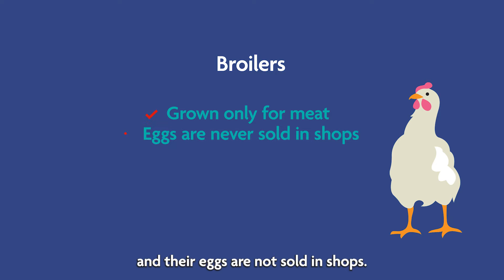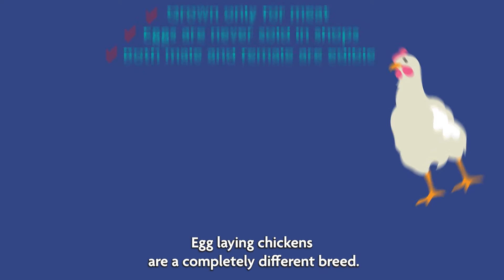Laying Hens: What Happens to Male Chicks? | Welly Vision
Something that not everyone may realise about large scale egg production is that male chicks don't really have a part to play. TV presenter and food campaigner Kate Quilton and RSPCA Assured Head of Farming Joe Bailey explore the facts around what happens to male chicks.